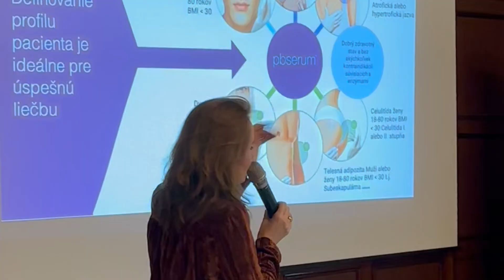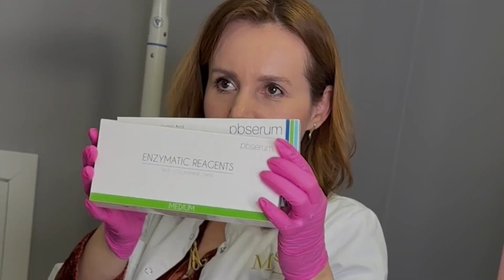PBSERUM COSMECEUTICALS - Školenie & Workshop / MUDr.Michaela Blaško, PhD.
Redukcia tuku v oblasti podbradku, syslíkov a zároveň spevnenie pleti a remodelácia tváre v 1 ošetrení. Nie je to obyčajné lipolytikum ale bezpečná enzýmoterapia bez vedľajších účinkov.

Objavte silu enzymatického ošetrenia pbserum medical - HIGH, MEDIUM alebo LOW.

Enzymatická liečba jaziev (high) MEDICAL HIGH.
Pomocou enzýmu kolagenáza dokáže regulovať abnormálne nahromadený kolagén pri keloidných alebo traumatických jazvách, a tak isto jazvách po akné, striách. Ošetrené jazvy a strie sú zmäkčené, menej viditeľné, viditeľne vyhladené a vhodné na ďalšie ošetrenie napr. laserom.

Enzymatické odstraňovanie tuku (medium) MEDICAL MEDIUM.
Pomocou enzýmov lipázy a kolagenázy dokáže redukovať nahromadené tukové vankúšiky na tvári (líca, podbradok) a tele. Pridaná kolagenáza spôsobí, že tuk sa na ošetrených miestach už neobjaví a pokožka sa vypne.

Spevňovanie povädnutej pokožky a odstraňovanie tukových vačkov pod očami (low) MEDICAL LOW.
Zmes enzýmov kolagenáza a lipáza v presnom pomere a koncentrácii pôsobí spevňujúco na ochabnuté časti tváre a taktiež vie korigovať tukové vačky v delikátnej oblasti očí. Taktiež je toto ošetrenie vhodné pri liečbe prejavov celulitídy.